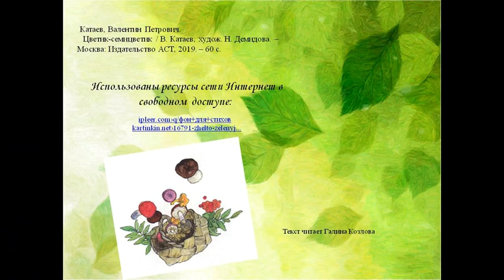Валентин Катаев Грибы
Луговская библиотека-филиал № 5
Участвуя во флешмобе Сидя_дома_не_скучаю_книги_всем_для_всех_читаю предлагаем познакомиться с замечательным рассказом Валентина Петровича Катаева «Грибы».